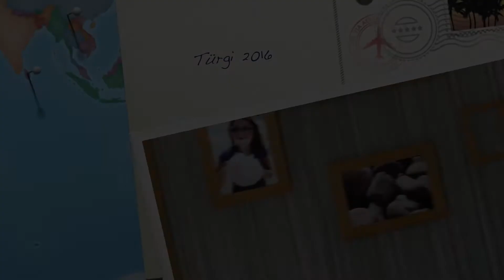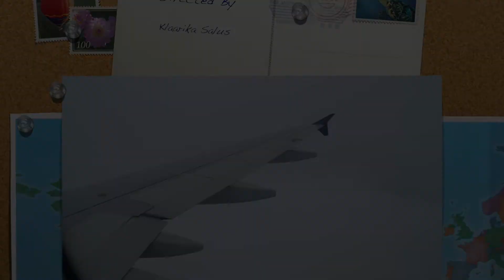Türgi 2016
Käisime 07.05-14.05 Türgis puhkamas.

Muusika: Galavant - Lightweight (Radio Edit)